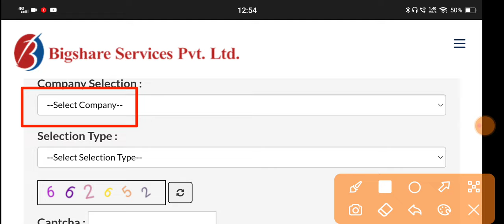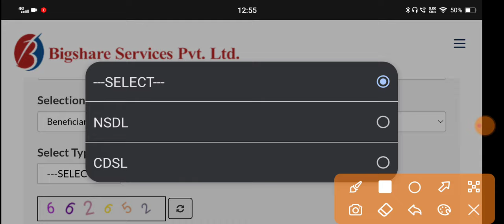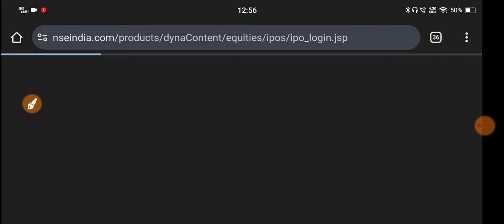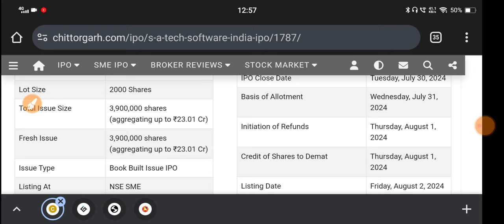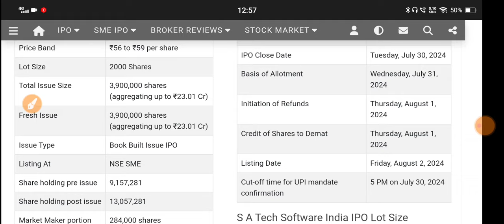S A Tech Software Ipo Allotment 🔴 SA Tech Sofyware Ipo 🔴 S A Tech Sofware Ipo Gmp Today 🔴SA Tech Ipo